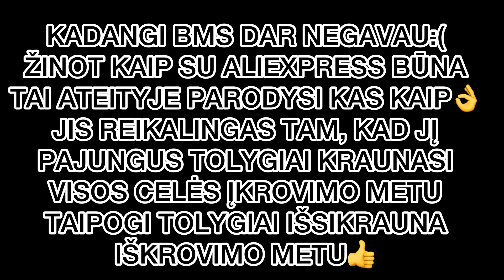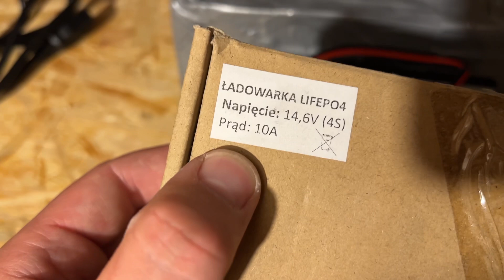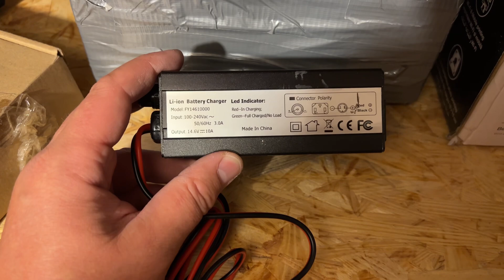LIČIO JONŲ AKUMULIATORIAUS GAMYBA SAVOMIS RANKOMIS 2023 ŽVEJYBA